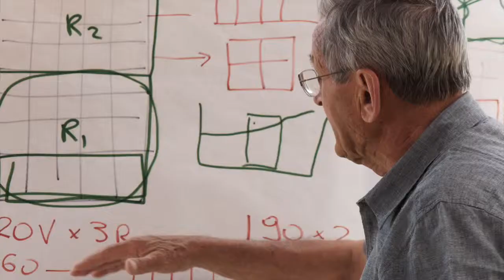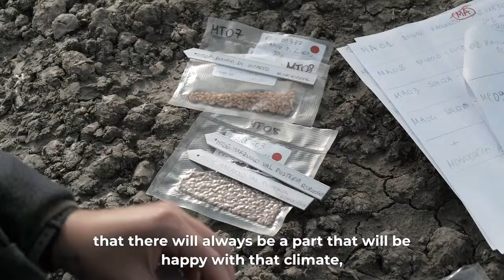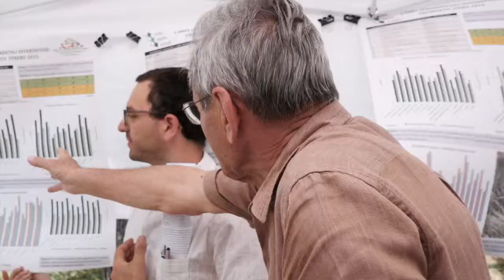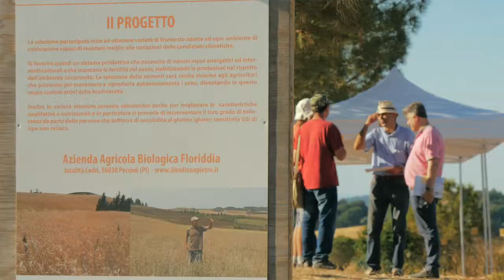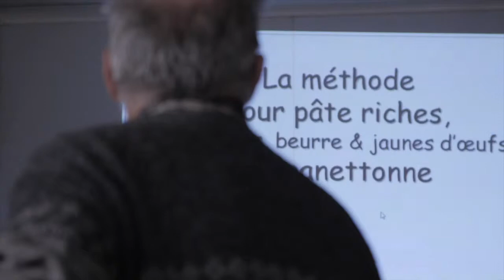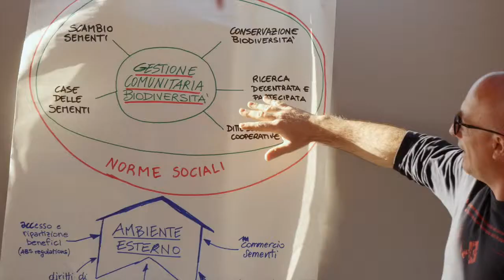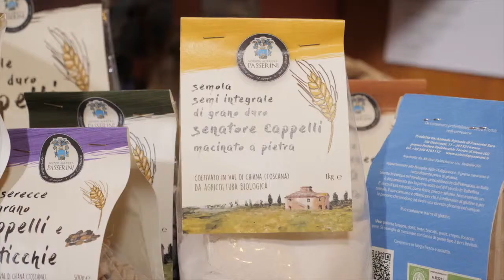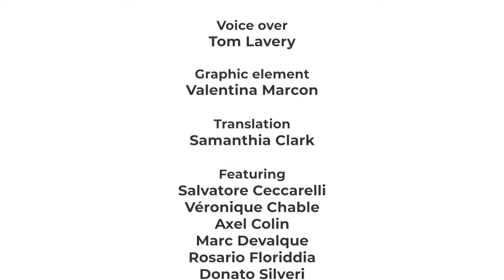Cereal Renaissance in the field - Documentary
Scientists and farmers. Bakers and local communities. These are the protagonists of a movement that is changing agricultural practices. “Cereal - Reniassance in the field” tells the stories of the protagonists of this agricultural revolution and cultural rebirth that is taking place in the heart of Europe.

In the past decades, many farmers and agronomists are bringing back to the field local and traditional cereal varieties that were being lost to give way to very few, uniform and identical ones that are best suited to be employed in large industrial transformation processes.

Local varieties, on the contrary, are very diverse, selected through centuries in many different climates, soil conditions and food preparations. Their restoration today, through the practice of participatory breeding by those who have long term experience in farming and those who know well their chemical and genetic features, opens the door to a vast range of products and new local value chains.

Local and international networks of farmers, producers, consumers and researchers are bringing back high quality productions and cultural values that differ in each territory and that are not indistinctly uniform everywhere in the world. Rural networks promote the role of farmers as major players in food production. At the same time they highlight that agrobiodiversity is a key value for development, resilience to climate change, social and cultural growth as well as local sustainable management.

The documentary entitled “Cereal - renaissance in the field” presents the new local value chains, from seeds to final products, through the words, stories, emotions of five key players. Around them and with them, the communities and networks that bring their passion to the field, convinced that agriculture should not be treated as an industrial process. People who know that agricultural diversity is the key to keep together communities, territories, cultures, environment and health, tradition and innovation.

This project received funding from the European Union's Horizon 2020 Research and Innovation program under Grant Agreement n° 727848